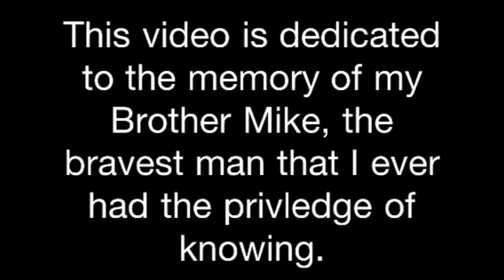Mike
Dedicated to Mike and his life.